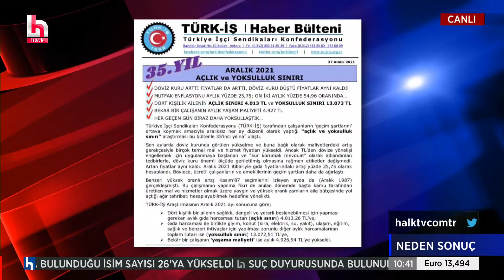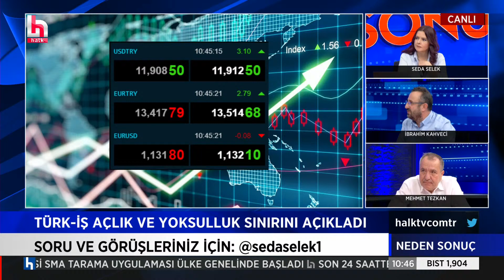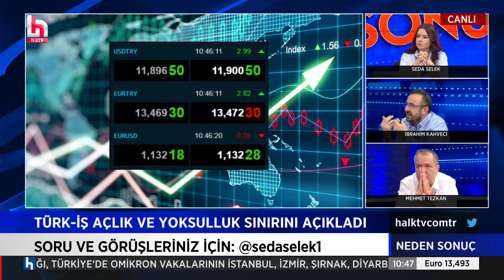İbrahim Kahveci: Nureddin Nebati bey kendi fabrikası ve mağazasında ne kadar indirim yapmış?